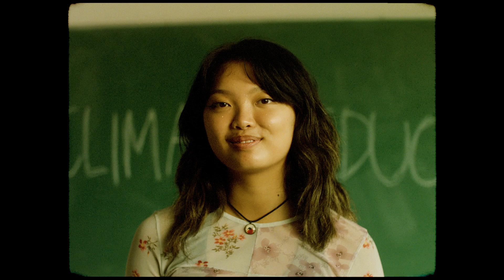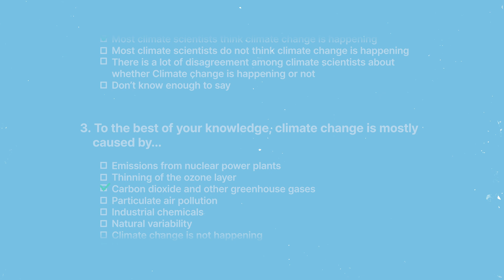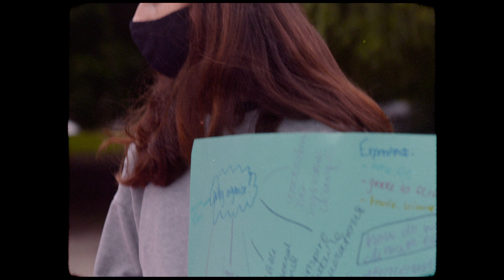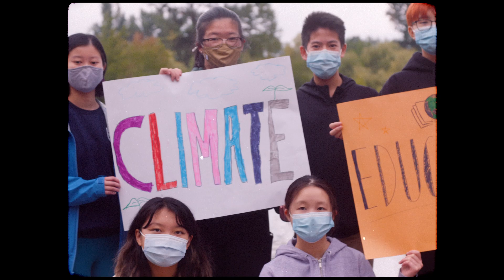The Sustainabiliteens: The state of climate education in Canada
Episode 3 - Mandatory - The Climate Crisis Classroom

In this Episode racial and climate justice organizer Naomi Leung looks at the state of climate education in Canada. In a conversation with Dr Ellen Field, whose work provides one of the most comprehensive analyses of climate education in Canada, Naomi discovers the gaps that exist in the current education system when it comes to learning about the climate crisis. Drawing from her own knowledge of lobbying change in British Columbia, Naomi goes on to outline some of the factors that need to be considered when implementing a comprehensive climate curriculum.

The Sustainabiliteens are a movement of young people across Metro Vancouver - united by the urgency they feel to stop climate catastrophe and by a shared vision to exercise their agency, and create a more just and sustainable world.

Produced by Ben Cox @bencoxfilm